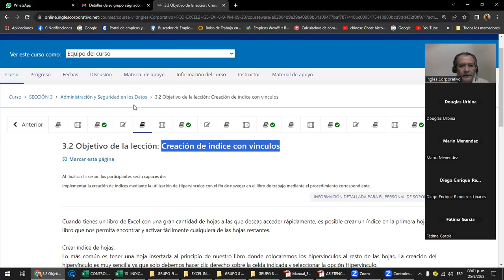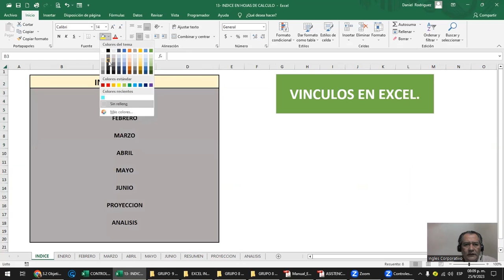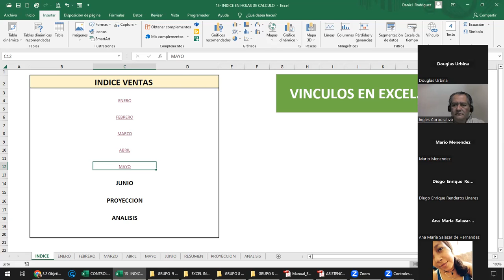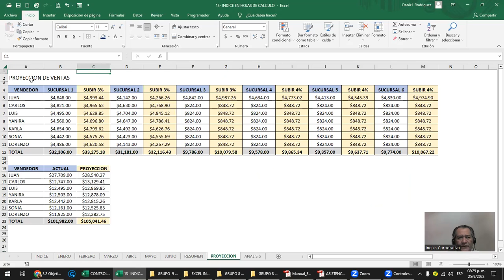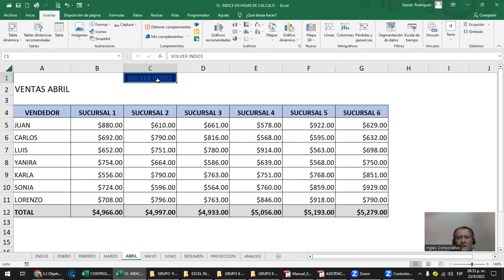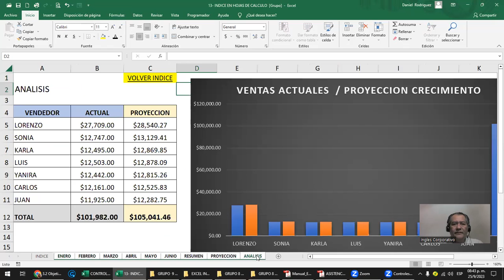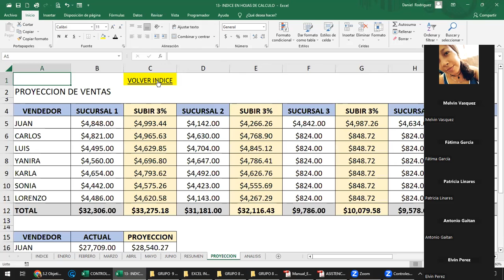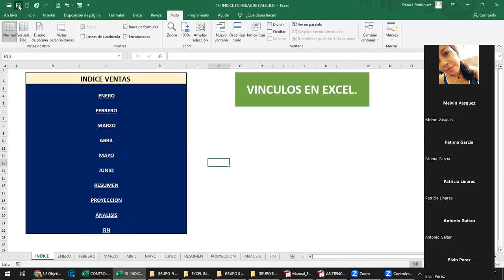Sesión 12 - 25-09-2023 - IC29811-0021-2023- Rodriguez - Crear indices con vinculos